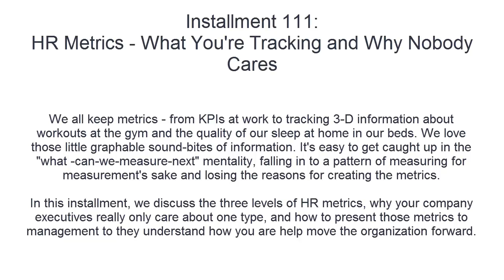HR Metrics: What You're Measuring and Why Nobody Cares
We all keep metrics - from KPIs at work to tracking 3-D information about workouts at the gym and the quality of our sleep at home in our beds. We love those little graphable sound-bites of information. It's easy to get caught up in the "what -can-we-measure-next" mentality, falling in to a pattern of measuring for measurement's sake and losing the reasons for creating the metrics in the first place.

Some HR and Compensation Managers keep 40 or more metrics, and nearly all of them are uninteresting to the C-Suite.

In this installment, we discuss the three levels of HR metrics, why your company executives really only care about one type, and how to present those metrics to management to they understand how you are helping to move the organization forward.